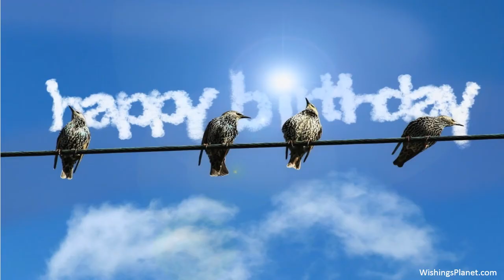Happy Birthday to Mark